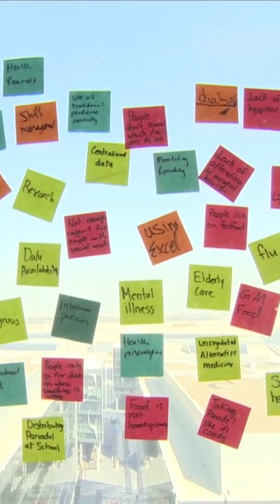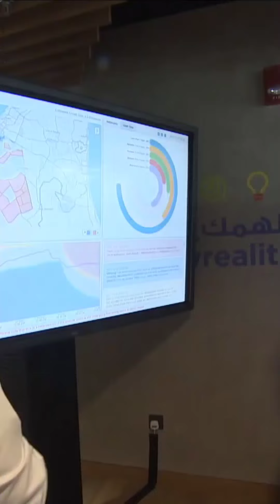Sheikh Hamdan Fazza Dubai Crown Prince Visit Smart Dubai Headoffice Throwback